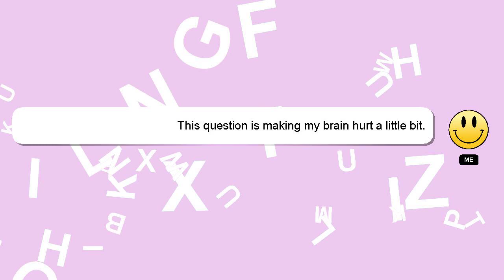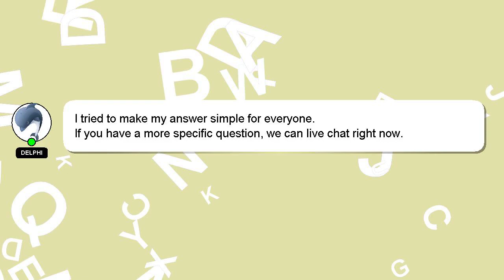How to know can number of water bill in hyderabad?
Here's a short introduction about myself, Welcome, I'm Delphi. I am willing to help you find the solutions to your questions. - How to know can number of water bill in hyderabad?

If you need more specific information, let me know by leaving a comment or starting a chat. Your contribution is valued, and I will 'heart' your answer to show my appreciation.

*2 What we are experimenting :*